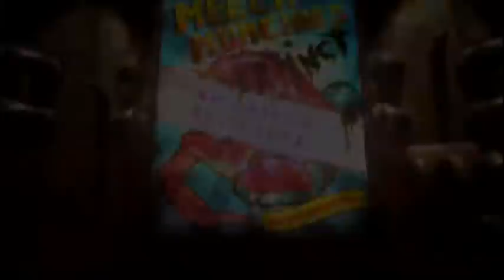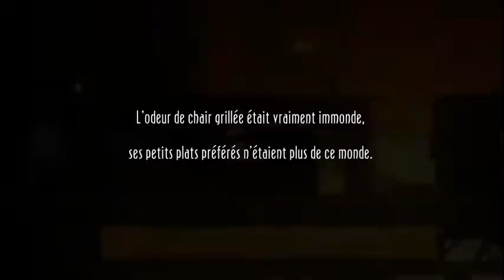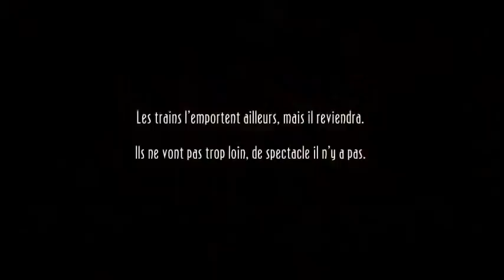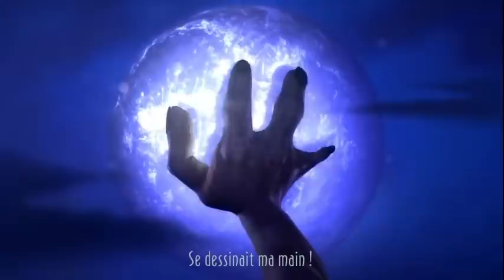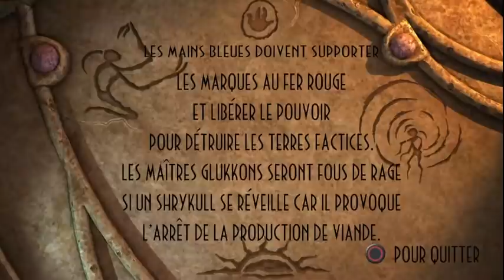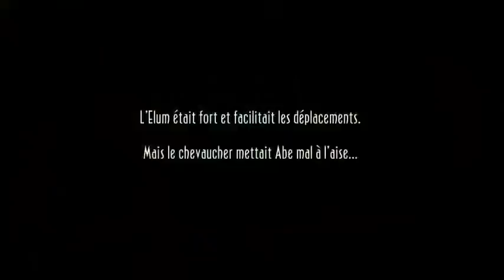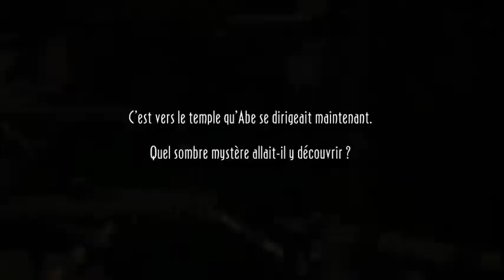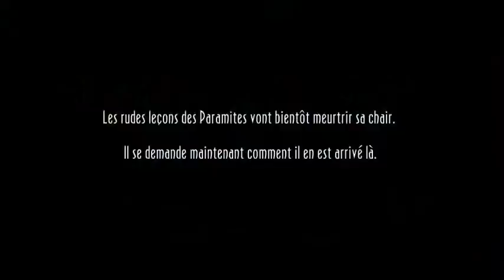Oddworld New 'n' Tasty 299 Mudokons - LET'S PLAY FR #1